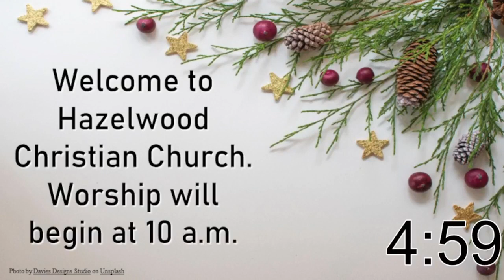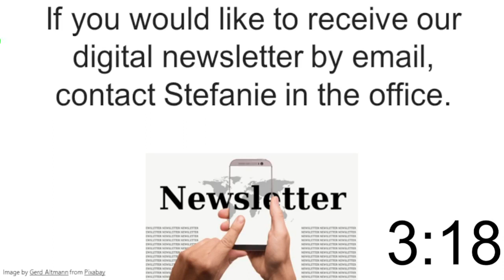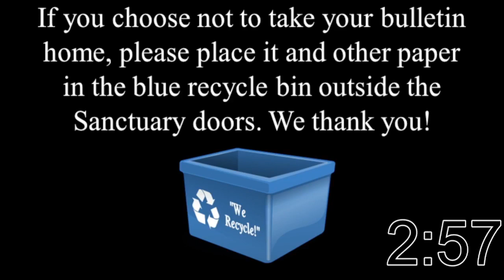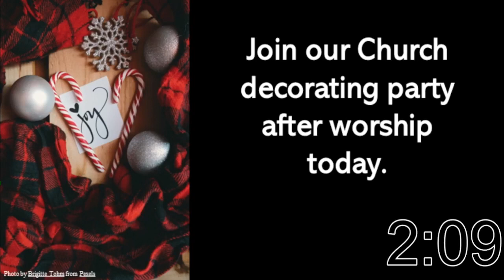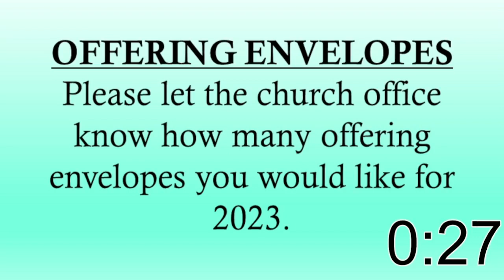December 4, 2022 - Sunday Service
We are now worshiping in person, in the Sanctuary, as well as continuing to offer our services online. Masks are now optional inside the church. You may still mail in your tithes and offerings to the church office at 1400 W. University Ave., Muncie, IN 47303. Hazelwood also has a Givelify account where you may give online. You can also access Givelify through your computer if you follow this

For more information about Hazelwood, go to our If you'd like to be contacted by the pastor or a staff member from the church, email and someone will contact you. Thank you for joining us for worship online!

Video Chapters:
5:15 Welcome and Announcements
8:29 Prelude
11:58 Opening Praise
21:24 Young Disciples Time
26:48 Scripture
37:15 Message
51:44 Communion
1:01:32 Closing Song